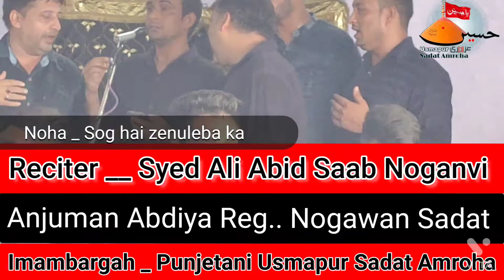Noha | Sog hai zenuleba ka | Ali Abid sb ||Anjuman Abdiya Reg. Nogawan Sadat At Usmapur Sadat Amroha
Azadari Usmapur Sadat Amroha

Anjuman Abdiya Reg... Nogawan Sadat
Reciter___ Syed Ali Abid Saab Noganvi

Noha ____ Sog hai zenuleba ka

Videography 🎥 _ Syed Asif Abbas Naqvi

Uploaded ___ Azadari Usmapur Sadat Amroha

Editing ___ Syed Asif Abbas Naqvi

Location___ Imambargah Punjetani Usmapur Sadat Amroha

Date _____ 23 Moharram 1443 Hijri

### Noha
#Anjuman Abdiya
##Noganwa Sadat